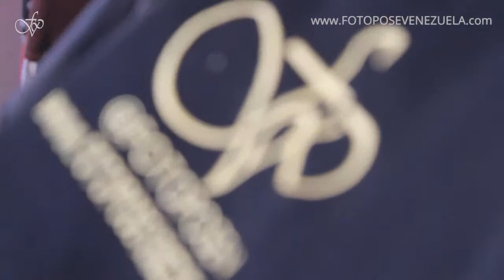Experiencia Curso Avanzado nivel 2